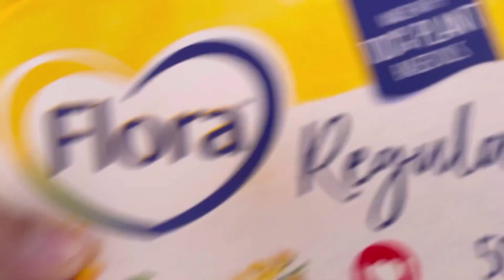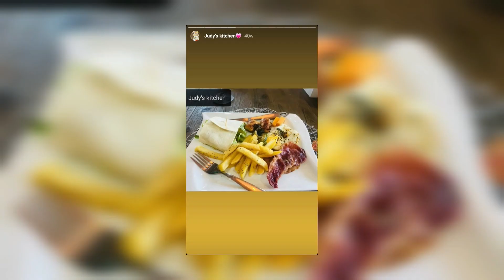Perfect Potato Salad& Creamy spinach| How To Make Potato Salad|Creamy Spinach Recipe | Sunday Salads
In today’s video I will be sharing with you guys how to make potato Salad and Creamy Spinach.If you enjoyed this video please don’t forget to subscribe,like this video and comment down below ❤️.